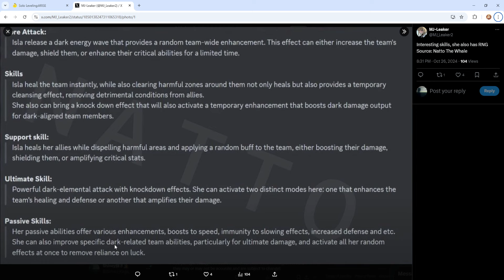DEVS ARE COOKING FOR ISLA KITS MAKING SURE YOU SUMMON BEFORE THOMAS RELEASE - Solo Leveling Arise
Half anniversary Thomas - CLOSED
Half Anniversary Packs - COMING SOON

If you are a supporter of mine please comment in this video your discord or twitter username & you netmarble ID thats all you need to do.